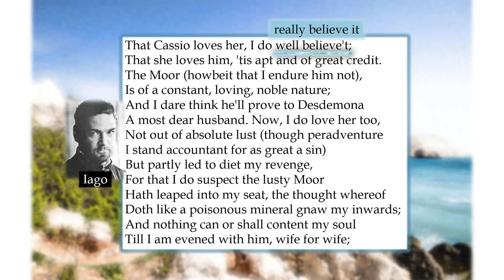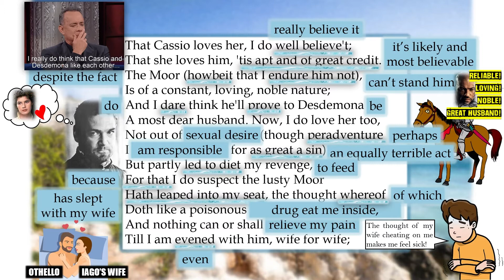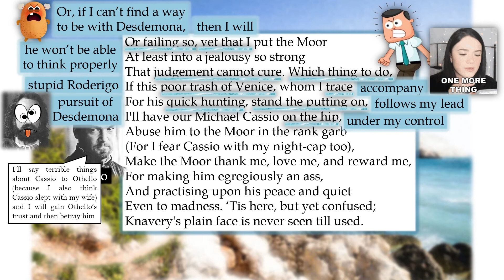Line by Line: Othello, Iago's "That Cassio loves her" (2.1)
This video will take you through an excerpt from Shakespeare's "Othello," Iago's monologue beginning "That Cassio loves her," with text and visual annotations. Line by line, you'll explore Shakespeare's gift for language and invention.

A big thank-you to the following resources. Without such resources, this video would not have been possible: No Fear Shakespeare, the Oxford Shakespeare, the Arden Shakespeare, shakespeares-sonnets.com, and the artists whose work appears here. Please get in touch if you'd like to know the source of any illustration, clip-art, photograph, or animation.